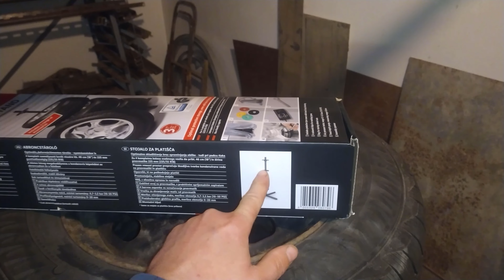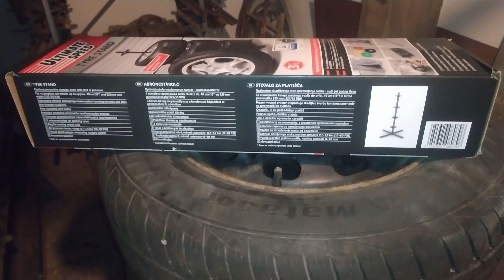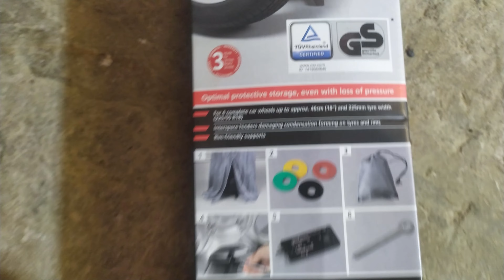ULTIMATE SPEED Stojan na pneumatiky. Ako som si nevyrobil stojan na pneumatiky Oplatí sa to vyrábať?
Posúďte sami, aké je spracovanie tohto produktu.